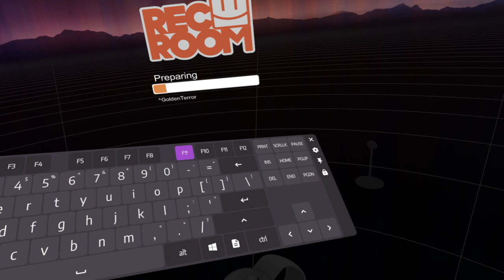Golden Terror World Record 14:40 ft. RockLobster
First sub 15!

we too cool
also my 7th legit win, so i think im #1 for wins